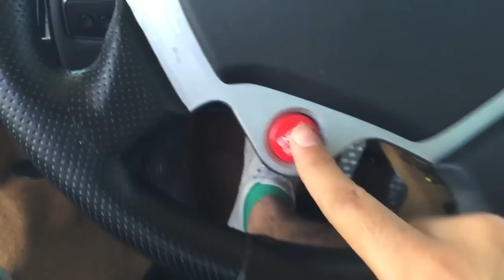MANEJANDO UN LAMBORGHINI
DESCARGA MI VIDEOJUEGO!!!